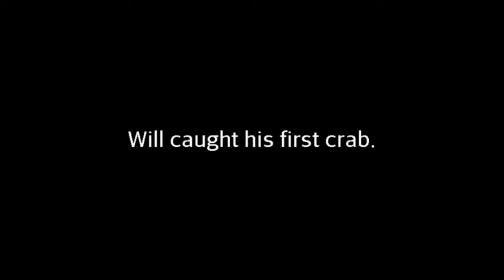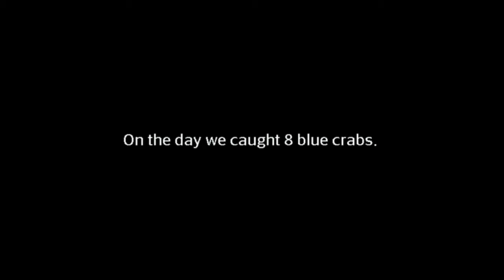Summer Fun Crab Fishing at Carolina Beach, North C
Took the boys to Carolina Beach North Carolina crab fishing. Even though we caught 8 crabs it was a great day to be with them. We used chicken thighs for bait to catch the crabs.